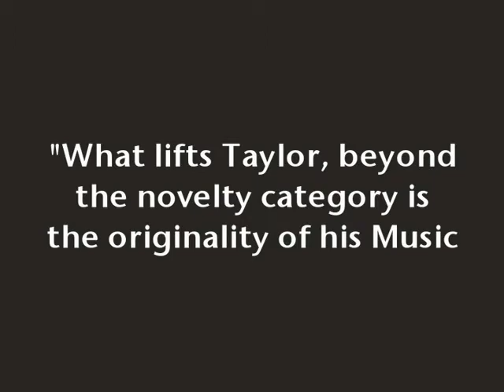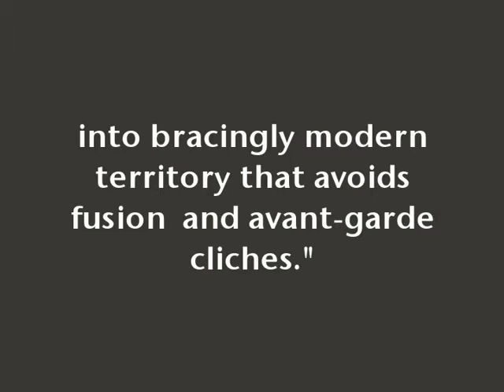Behind the Blue